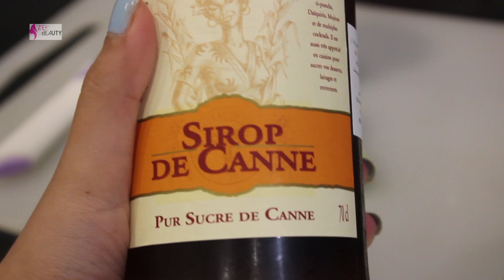Virgin Mojitos--Parfait pour l'été ! مشروب موخيطو بدون كحول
❤ La barre d'infoبركو هنا باش تهبطو❤

Pour tout contact professionnel merci de me joindre sur :
For any professional contact, thank you for joining me in :

Aujourd'hui je vous propose une boisson parfaite pour le printemps et l'été...le Virgin Mojitos (sans alcool)...une boisson très rafraîchissante et facile à réaliser !
ليوم كنقتارح عليكم مشروب موخيطو بدون كحول...ممتاز في فصل الربيع و الصيف...غا يبرد عليكم